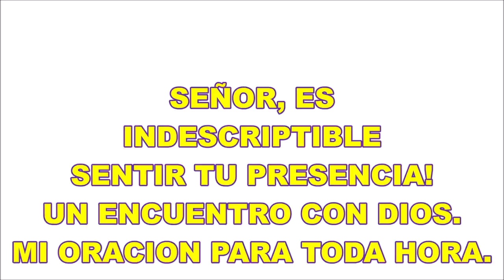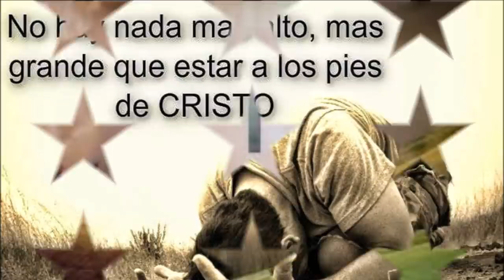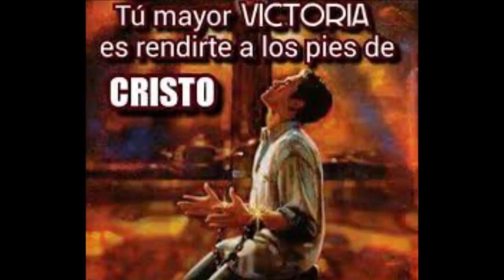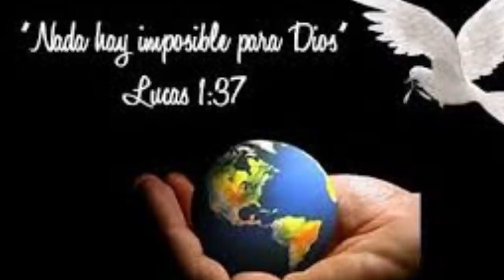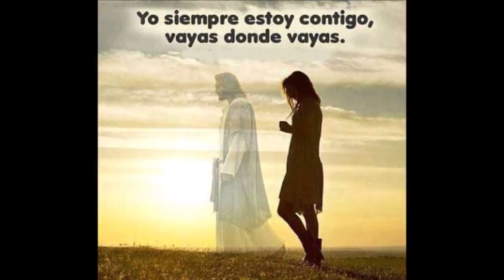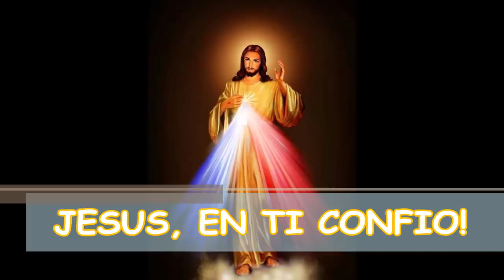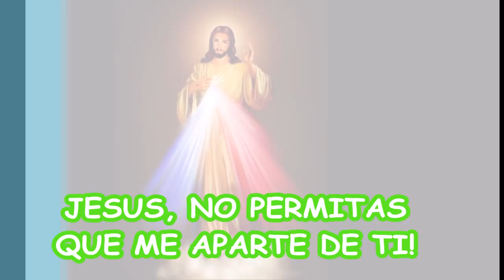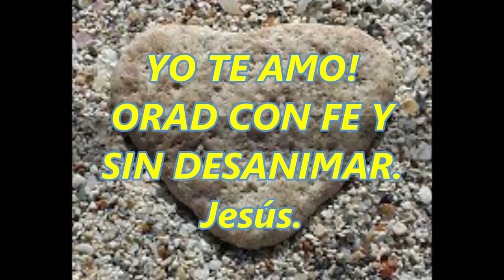ORACION DE LA NOCHE SEÑOR INDESCRIPTIBLE SENTIR TU PRESENCIA RECIBIR TUS BENDICIONES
OREMOS HERMANOS CON FE Y SIN DESANIMAR. RECUERDA QUE LA ORACIÓN ES UNA PROMESA DE JESÚS, DE ESCUCHARNOS CUANDO DESDE LA TIERRA PEDIMOS LA AYUDA DE DIOS. HABLALE AL SEÑOR CON FRECUENCIA, PORQUE NO NOS HAN LIMITADO NI EL DIA, NI LA HORA, NI EL TIEMPO PARA HABLAR CON EL.  ORAR ES HABLAR CON DIOS!
LA ORACIÓN NOS ACERCA A LA FUENTE DE LA SALVACIÓN, QUE ES CRISTO.